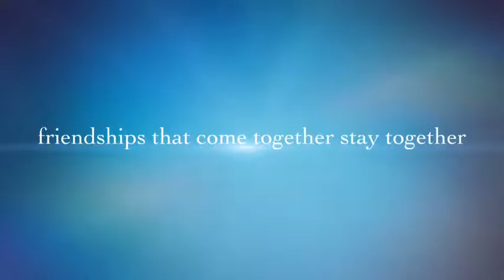Becoming a Part of BOAT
By Heather